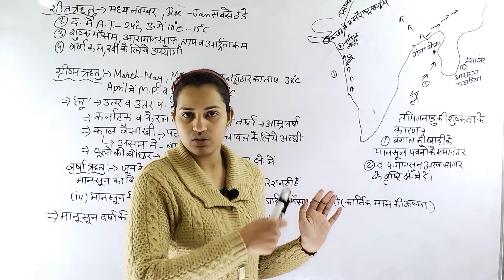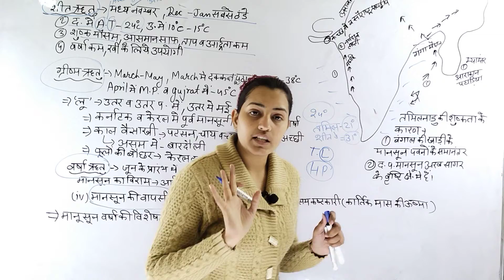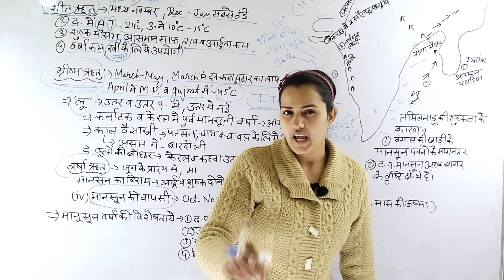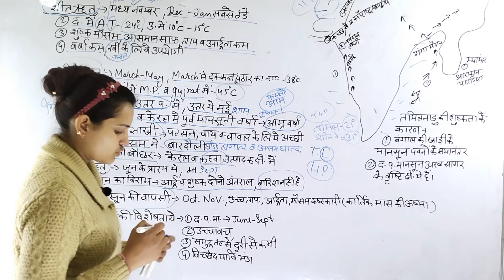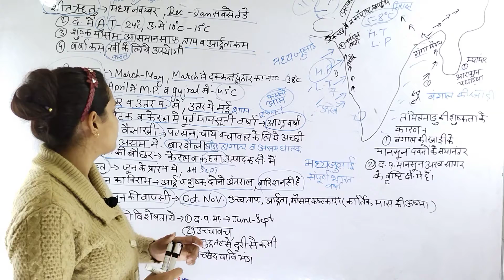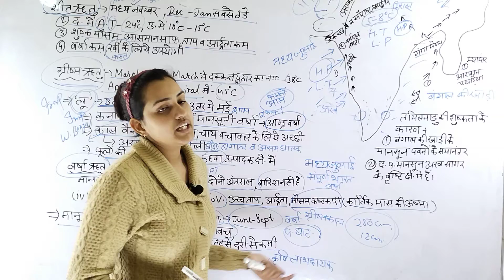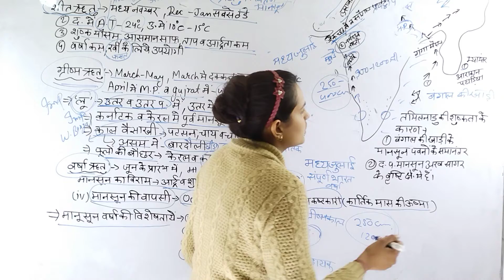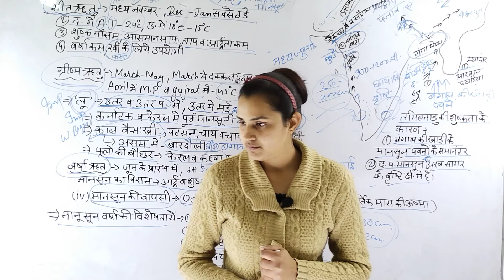ऋतु,शीत ऋतु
Hello friends
Meenu Soni this side .

i dont know how long  i will go but i will give my best to provide you worthy content to  your precious time .

i request you to give the genuine feedback so that i can improve the quality of the content .